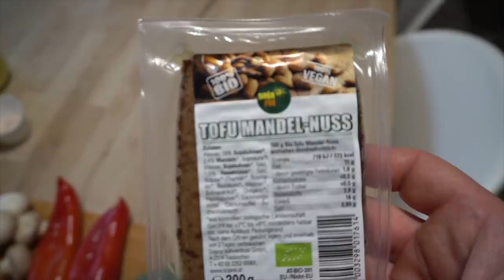Papas Sonntags Routine